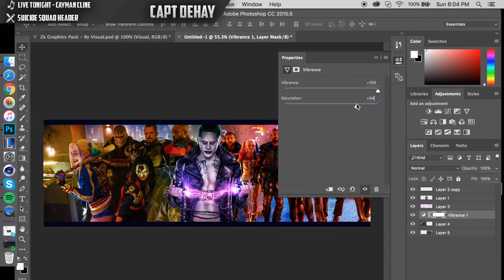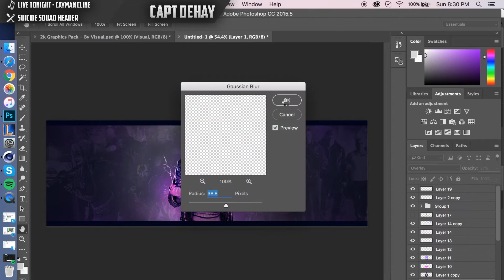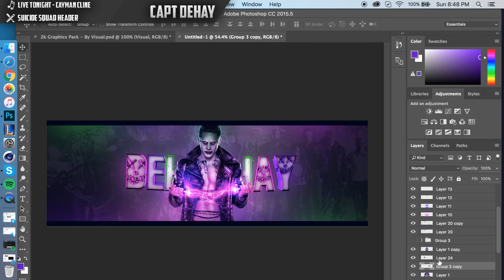DOTM Header Speedart PHOTOSHOP+C4D - Suicide Squad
This video is for DOTM, a compition by Visual Arts. I made this header in Photoshop and C4D.
I do not own this music so if you want your music taken out of my video for copyright reasons I will be happy to do so, there is no need to strike my channel or the video, just contact me at and we can sort it out. I try to give as much credit as possible, but if you'd still prefer if your music wasn't in the video I can either take down the video, or remove your song from it.